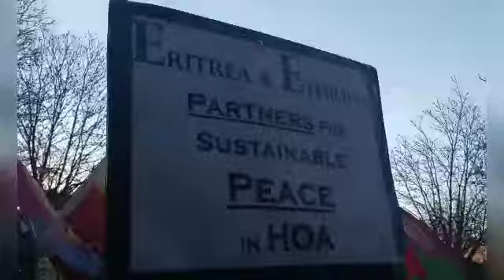Aurora NoMore Rally Ethiopian/Eritrean community Pan Africanism Prevails!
This is the Ethiopian/Eritrean community that 9NEWS continues to ignore while airing  one sided stories for fringe TPLF armed insurrectionists!

They invited me to speak and as always I felt the refreshing feeling if Unity!!